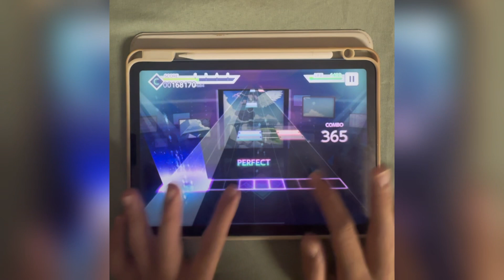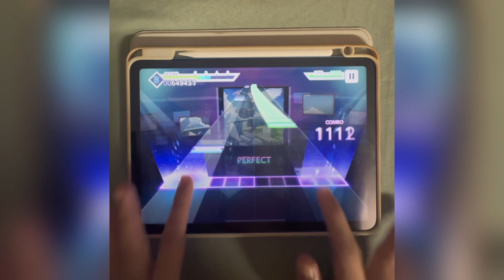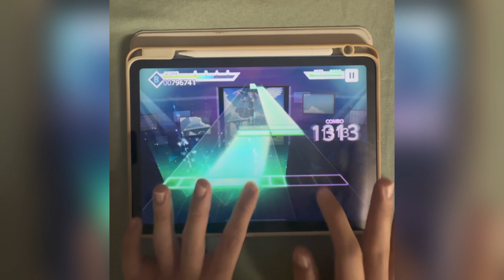The Intense Voice of Hatsune Miku | Project Sekai : Colorful Stage | Expert | FULL COMBO | 【プロセカ】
The Intense Voice of Hatsune Miku by @cosmobsp